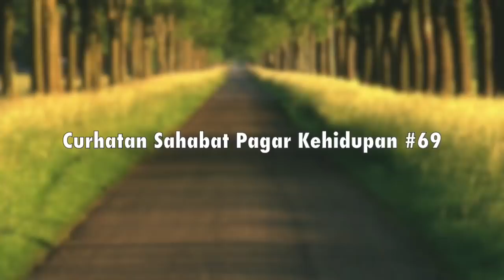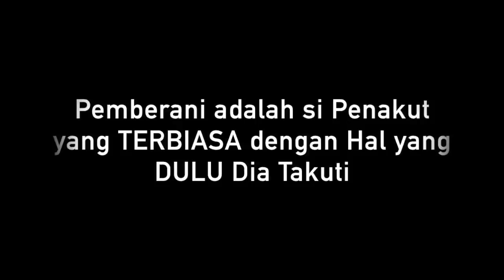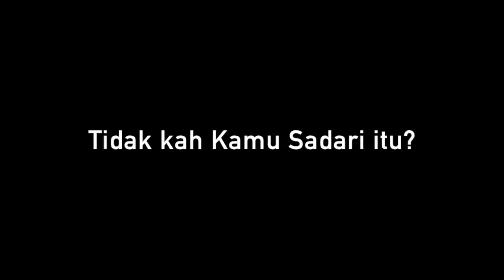Motivasi Hidup Sukses - CARA MENGOBATI RASA TAKUT YANG AMPUH [Curhat 69]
Sebuah video motivasi hidup sukses dari Arian Surya pemilik dari Pagar Kehidupan. Disini Arian Surya membacakan KISAH dari Para Sahabat Pagar Kehidupan yang bisa MENGINSPIRASI.. SANGAT MENARIK! :)